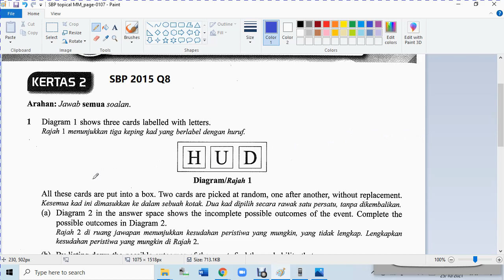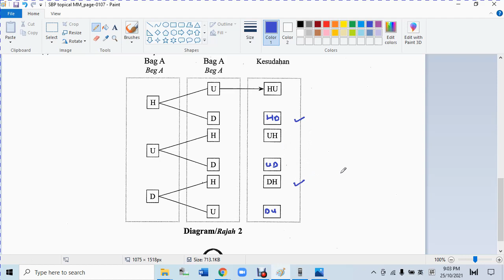F4 C9 SBP 2015 P2 Q8